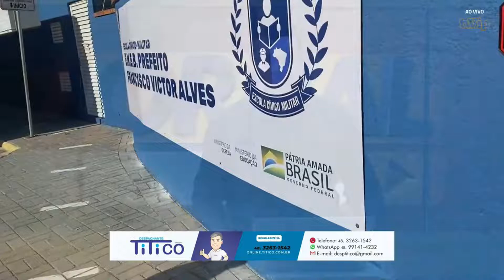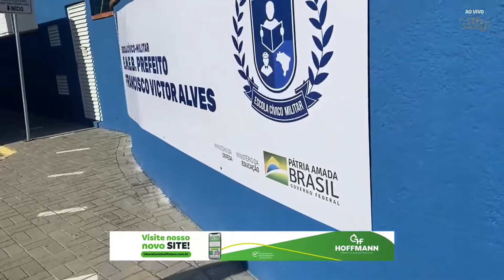Inauguração da escola Cívico Militar em Itapema